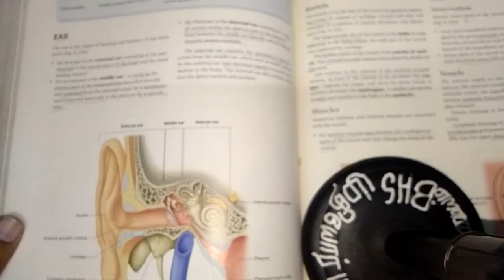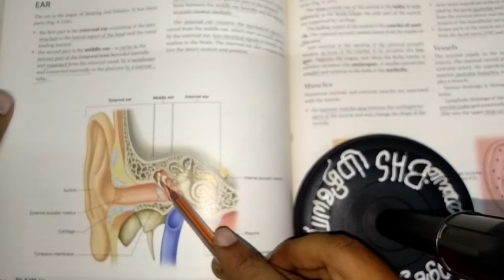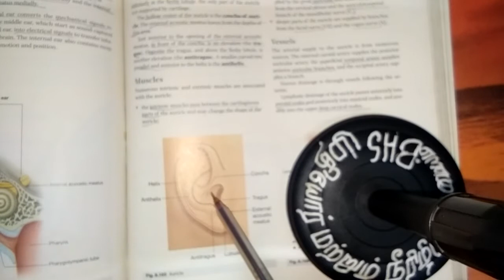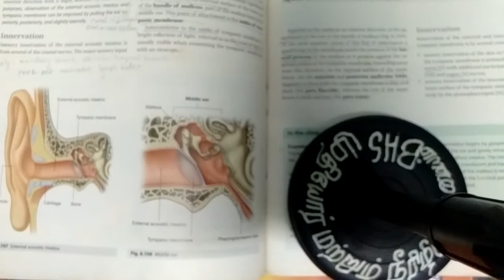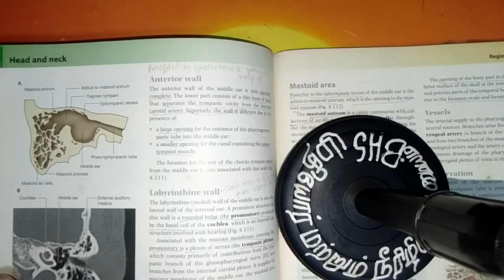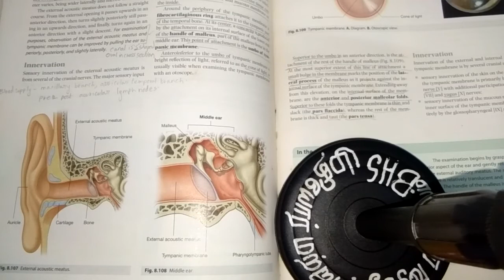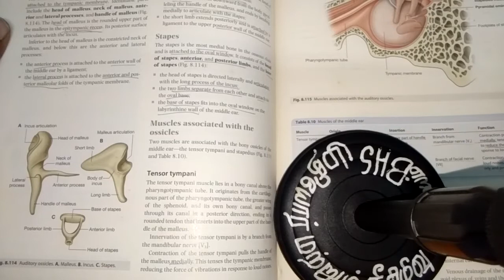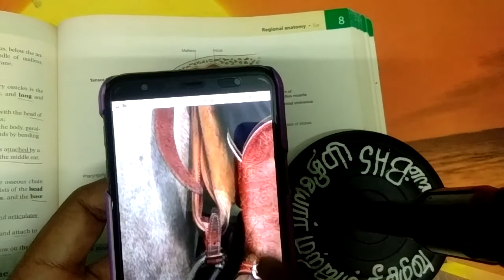ANATOMY CME ON EAR-SESSION 1- HEAD & NECK session 12 for nurses and interns by Dr BHS